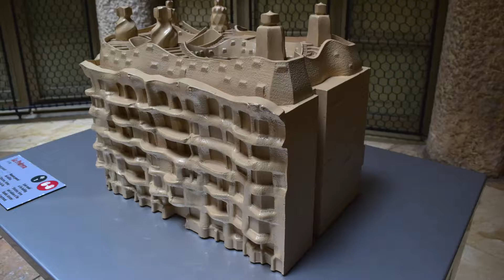Casa Milla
Visita a la casa Milla en Barcelona